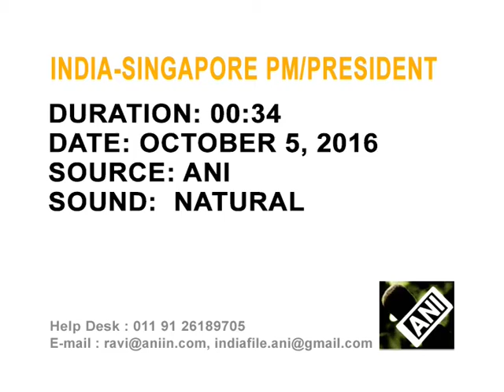Singapore Prime Minister meets Indian President in New Delhi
Singapore Prime Minister Lee Hsien Loong calls on Indian President Pranab Mukherjee in New Delhi.